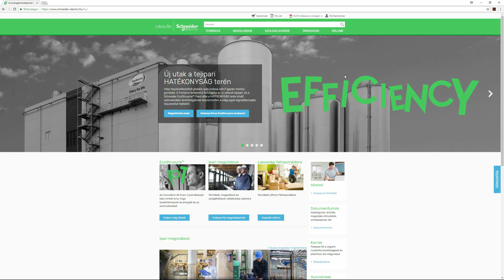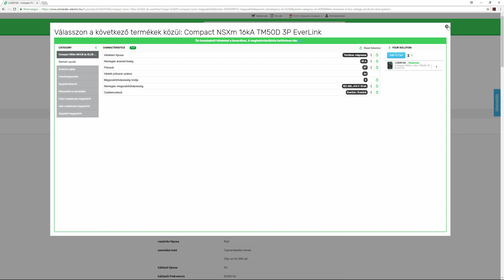Schneider Electric weboldal - oktató videó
Egy pár perces videó segítségével mutatjuk be a Schneider Electric megújult weblapját, és annak egyszerű, gyors használatát.